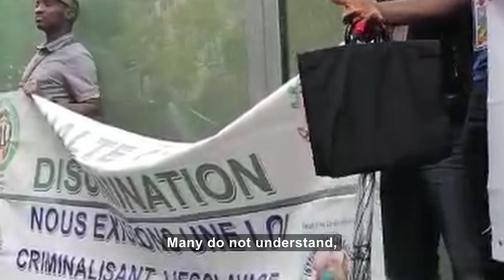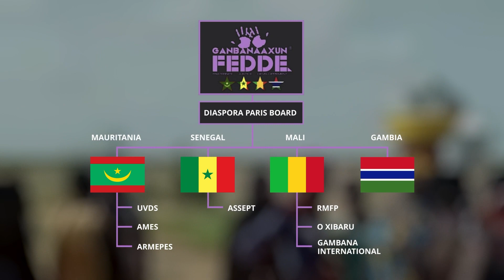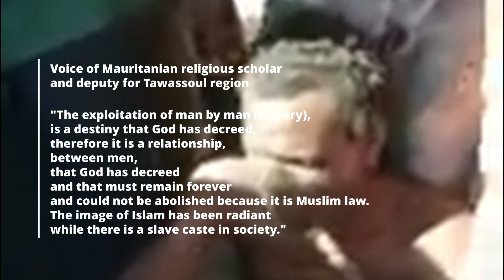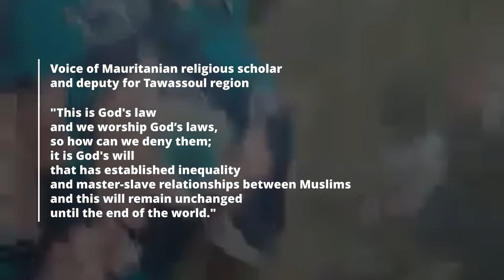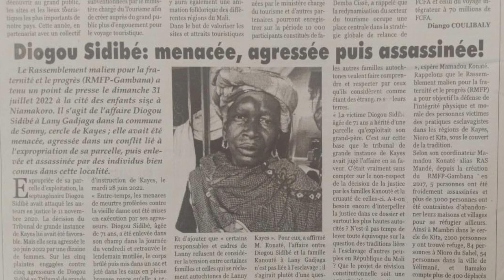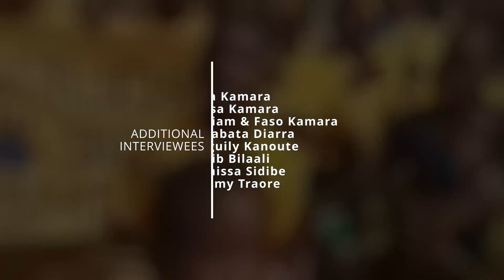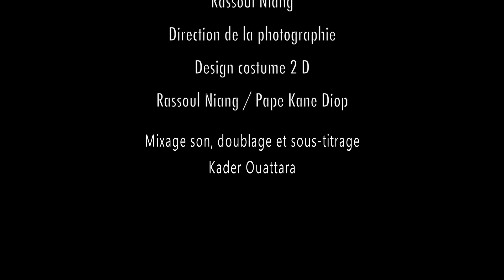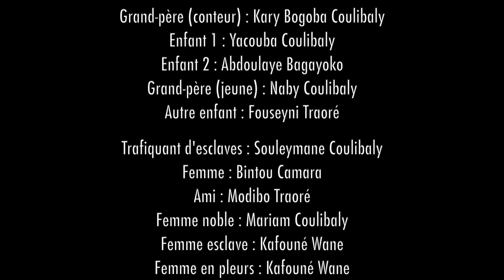Public Lecture: Anti-Slavery Activism in West Africa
Discussion on anti-slavery activism and research on slavery today in West Africa with Mauritanian blogger Koundou Soumaré, Dr Lotte Pelckmans (Copenhagen U) and Dr Marie Rodet (SOAS, University of London). A documentary and animation films produced by the speakers were screened.

Film screening: Ganbanaaxun Fedde: A Contemporary, transnational Anti-Slavery Network (2023)
Animation Film Screening: All Equal! (2023)